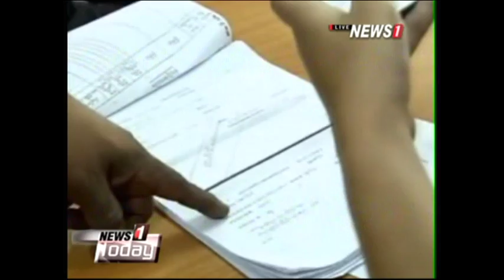News1 Today ช่วงที่1 บรรยากาศ "ลอยกระทง"สวนสันติฯ คึกคัก สนุกสนาน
2014/11/06 News1 Today ช่วงที่1 บรรยากาศ "ลอยกระทง"สวนสันติฯ คึกคัก สนุกสนาน